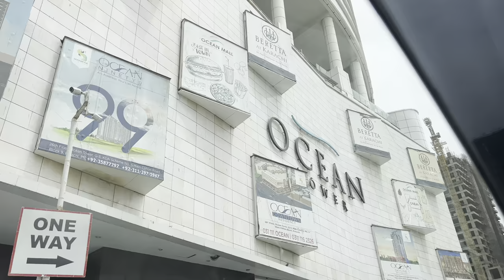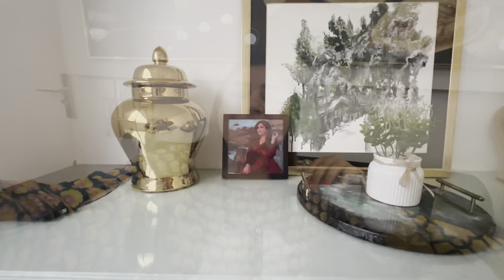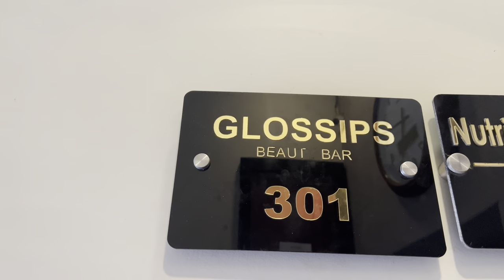Started my fitness journey + Setting up our new place | GlossipsVlogs